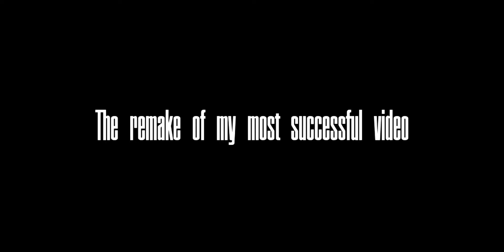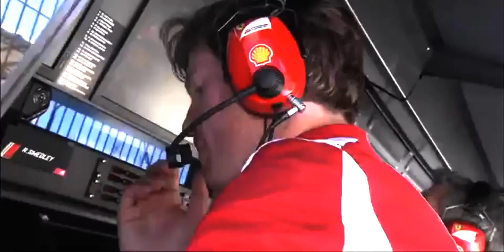The Recovery of the Scuderia Ferrari 2012 - Remake [HD]